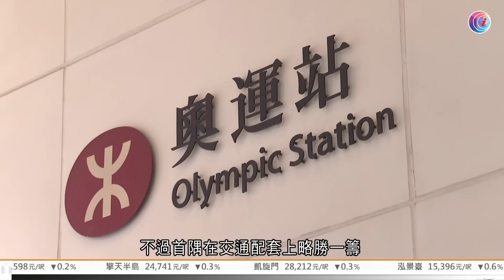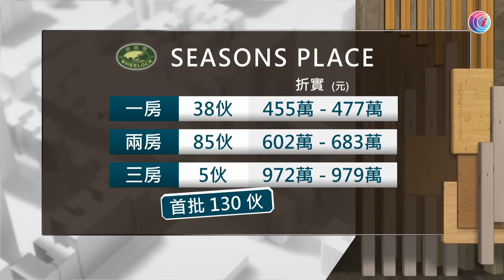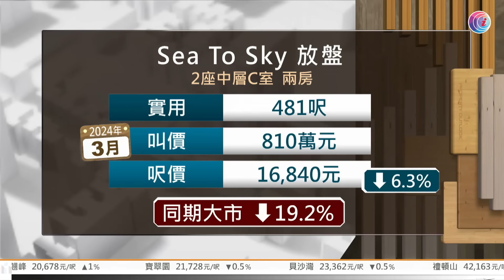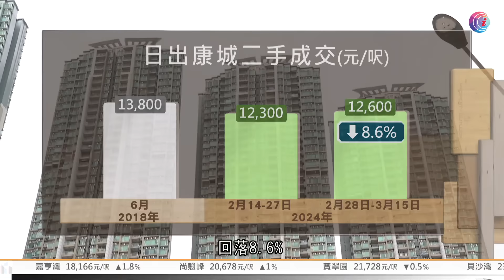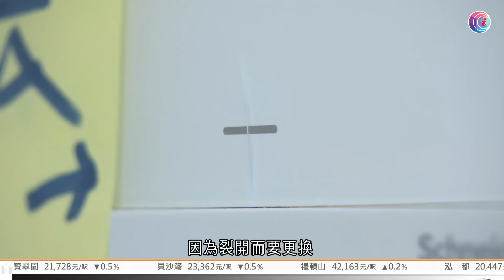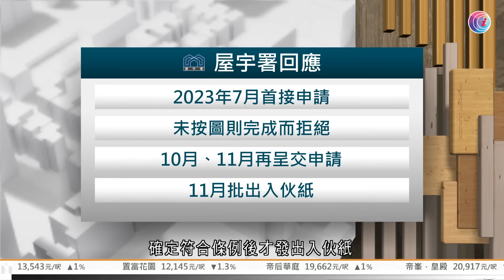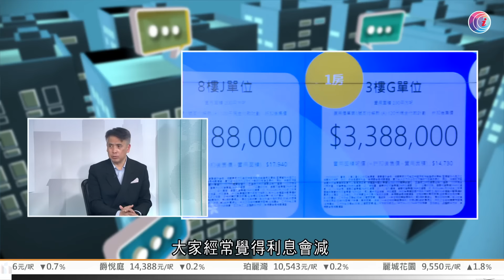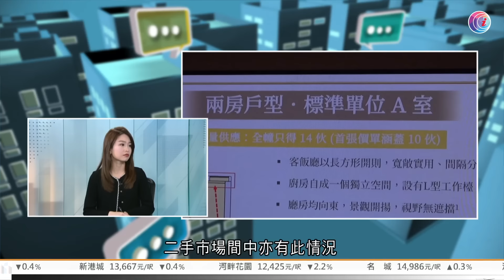樓盤傳真｜修訂版｜三大地產商新盤混戰｜長實恒地會德豐超過1788伙｜銀行拒造部分新盤按揭｜投資客一打打咁買｜詹Sir驗樓｜五平方Squarefoot特約：樓盤傳真｜有線新聞｜HOYTV資訊台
00:00 樓盤傳真｜修訂版 ｜HOY TV 資訊台｜有線新聞 修訂版
00:20 三大地產商新盤大混戰  長實 恒地 會德豐 超過1788伙
00:50 銀行拒造部分新盤按揭
22:11 詹SIR驗樓:
33:00 投資客重出江湖 一打一打咁買

五平方Squarefoot特約 : 樓盤傳真
逢星期日｜77台 - HOYTV｜78台 - HOY資訊台
Squarefoot 5平方 - 香港優質樓盤 – 網上搵樓